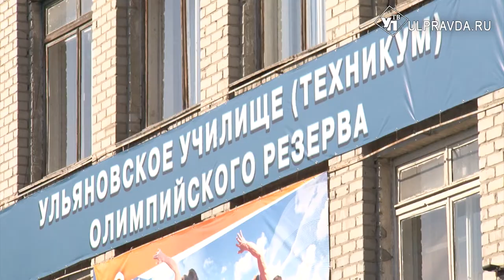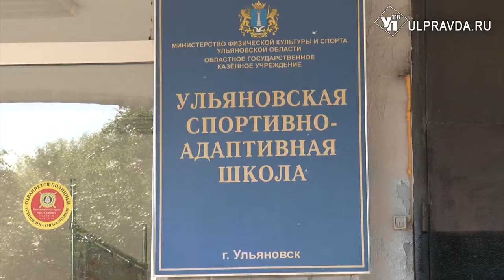Кузьмин возглавил училище Олимпийского резерва, Егоров готовится к чемпионату России